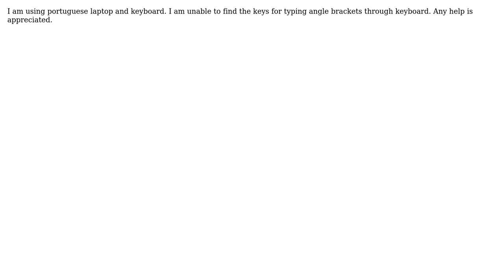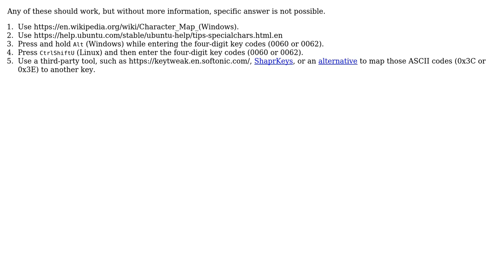Angle brackets --portuguese keyboard not able to find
With thanks & praise to God, and with thanks to the many people who have made this project possible! | Content (except music & images) licensed under CC BY-SA | Music | Images & others | With thanks to user DrMoishe Pippik user Arjun Kumar and the Stack Exchange Network Trademarks are property of their respective owners. You are responsible for your own actions.